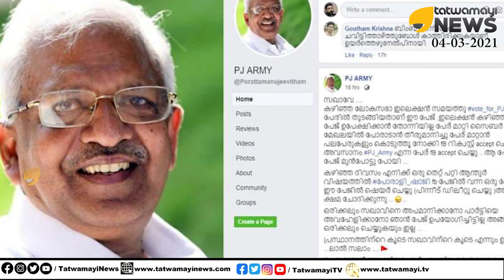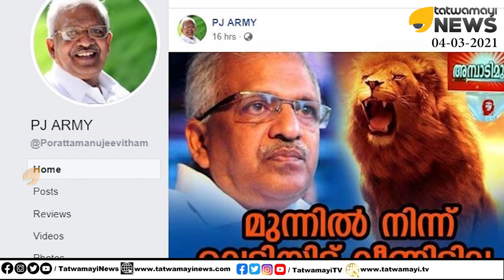പി ജയരാജനെയും പി ജെ ആർമിയെയും ഭയന്ന് പിണറായിയും പാർട്ടിയും ജരാജേട്ടൻ പണി കൊടുക്കാൻ ഒരുങ്ങിത്തന്നെ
പി ജയരാജനെയും പി ജെ ആർമിയെയും ഭയന്ന് പിണറായിയും പാർട്ടിയും
ജരാജേട്ടൻ പണി കൊടുക്കാൻ ഒരുങ്ങിത്തന്നെ P JAYARAJAN | CPM